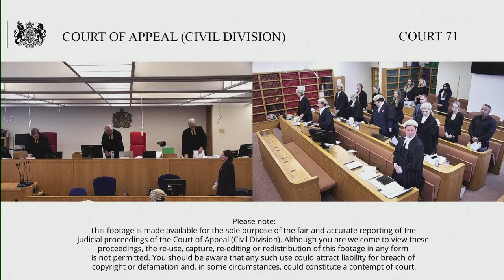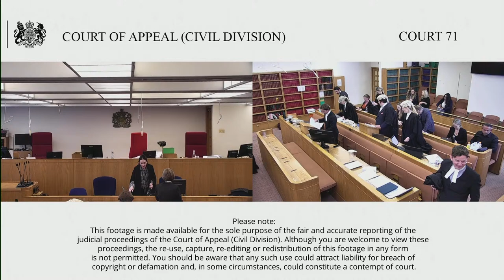Re: G (by her litigation friend, the Official Solicitor)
Wednesday 31 August 2022 – Thursday 1  September 2022

By an Appellant’s Notice filed at this Court on 14 July 2022, this is an appeal against the decision of Hayden J in the Court of Protection, where injunctions were made against the parents and grandmother of a profoundly disabled young woman.

Background: G, now aged 27, has lived for the last 14 years at a Children’s Hospital. G suffers from a rare and profound degenerative neurological condition which affects the entirety of her central nervous system. The condition is progressive and is neither receptive to treatment nor amenable to cure. There was an application, brought by the NHS Foundation Trust and the Care Commissioning Group, seeking injunctive relief surrounding the care plan of G. G has been a patient at the Trust’s Hospital since May 2008.

In December 2021, Hayden J delivered a judgment setting out why it was in G’s best interests to be transferred to a specialist care home as a ‘step down’ measure to moving to her parent’s care. The move has been openly opposed by the family. Unfortunately, the relationship between the family and hospital has “now corroded to the point where it has become entirely dysfunctional. It has foundered to such a degree that it, in and of itself, compromises G’s welfare”.